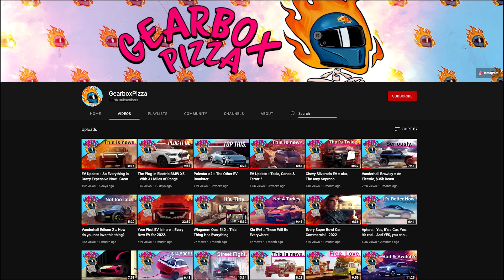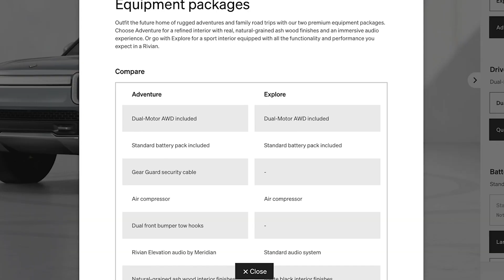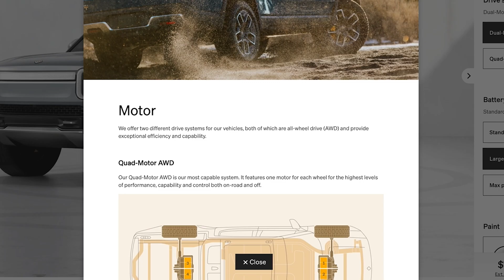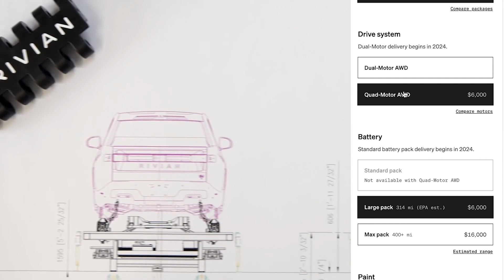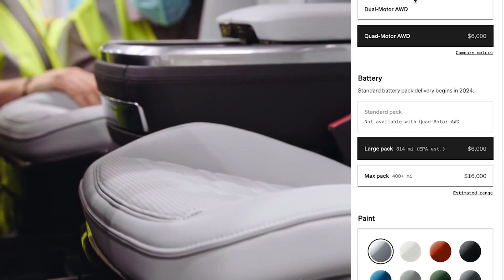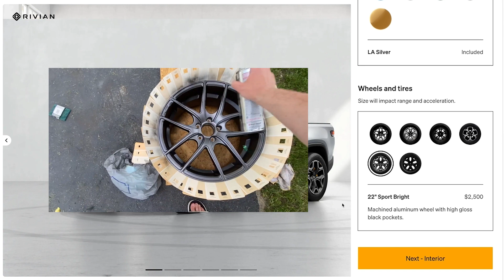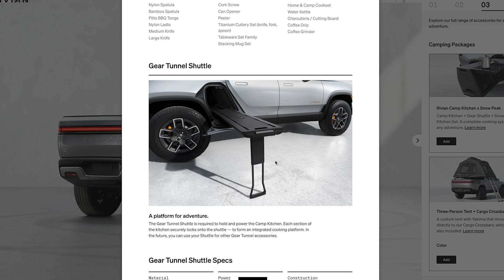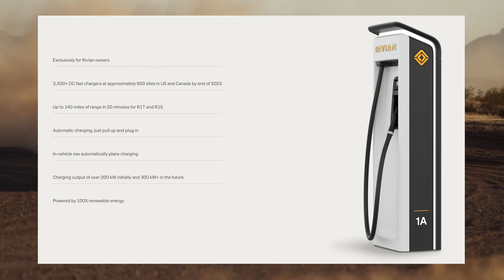RIVIAN R1T :: It's Different Now.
Believe it or not, ordering a Rivian is pretty different now. Price, options, yea, all of that. It's different now.